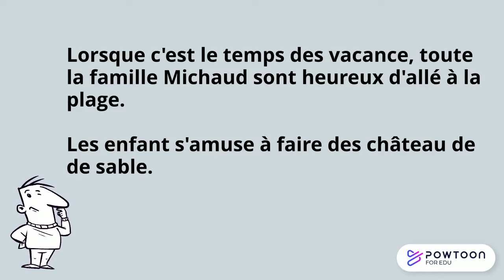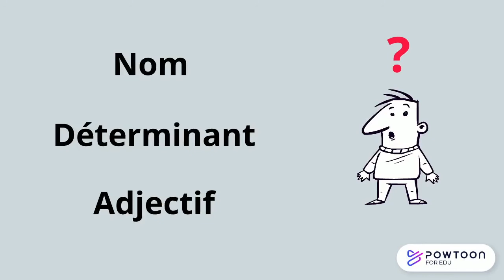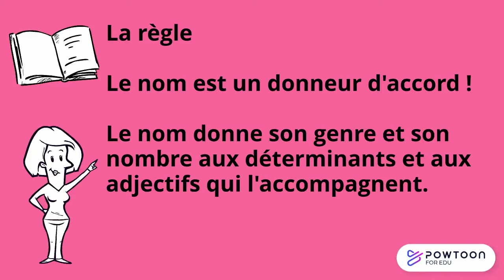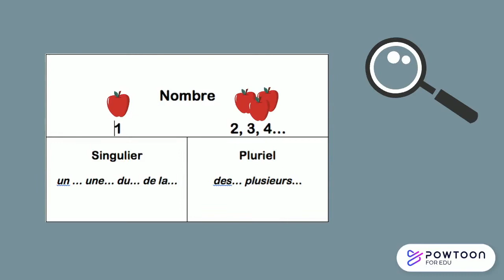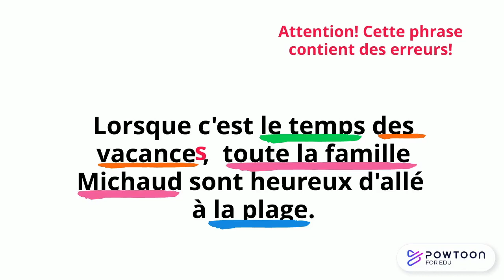Autocorrection ÉTAPE 3